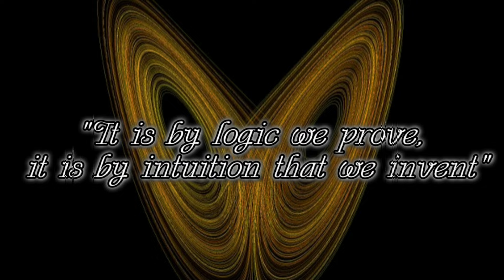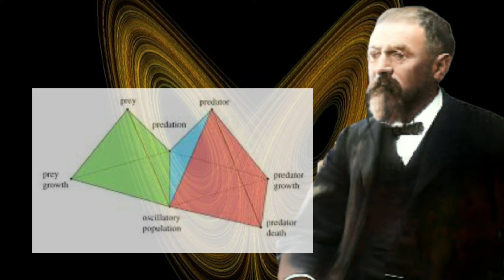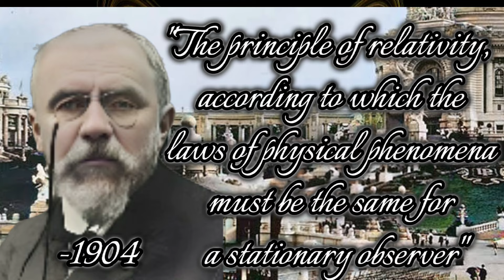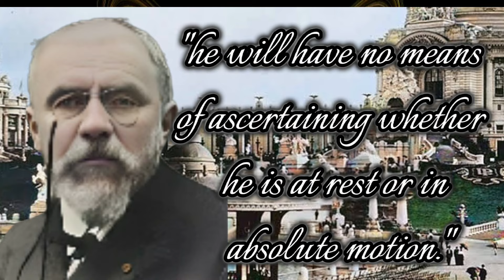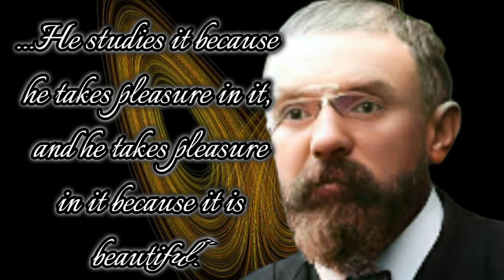Henri Poincaré: The Last Universalist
10 Facts about Henri Poincaré, the last Universalist.

Touching on his family and early life in Nancy France, Chaos Theory and his famous conjecture. Also his philosophy and Relativity, his Psyche and more.

Editors note: Apologies for the glaring typo missed in the 1st fact with Henri brith year as should have been 1854 and not of course 1954.

a good article on who knew what when on relativity around the beginning of the 20th century but by no means extensive

Here is a link to Poincaré 1904 lecture which is fascinating and i highly recommend reading if you want to learn more of the man. I wanted to use more intact quotes from it especially his thought experiment but time constraints would not allow keeping the video under 10m